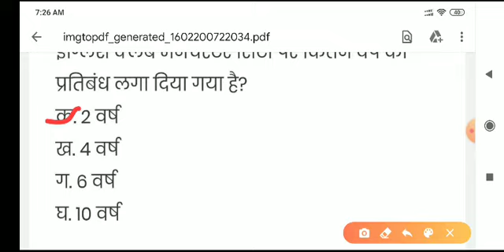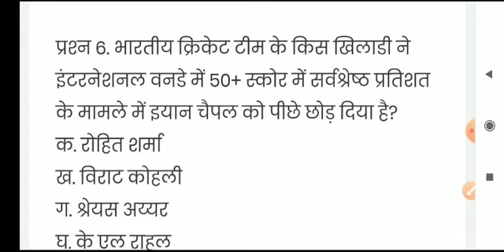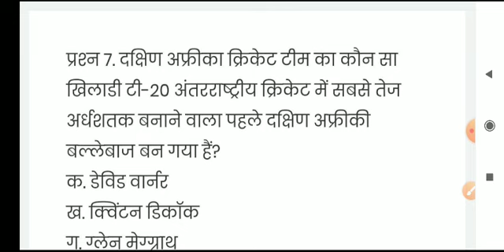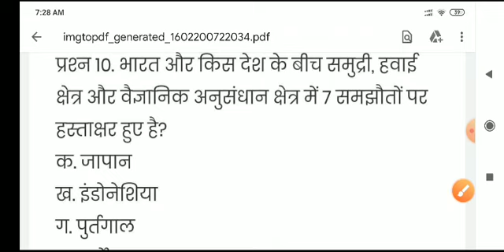16 FEBRUARY 2020 today current affair day by day for upsc ssc airforce navy railway any exam